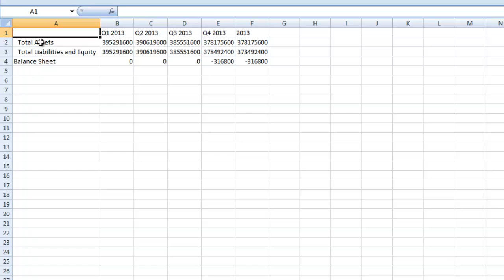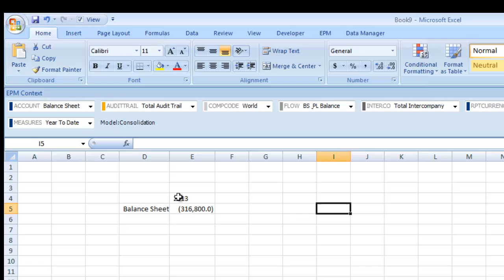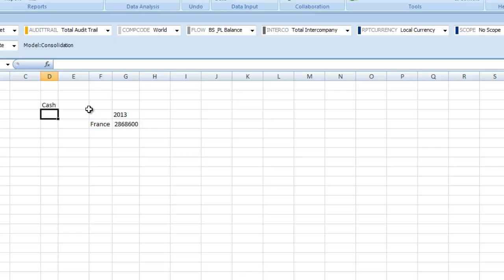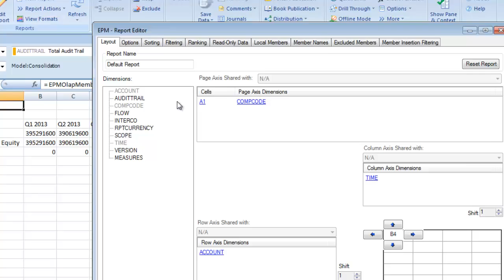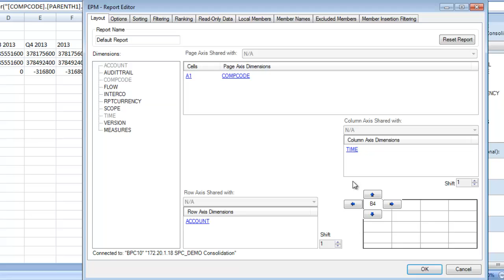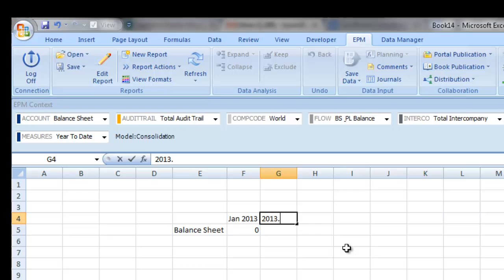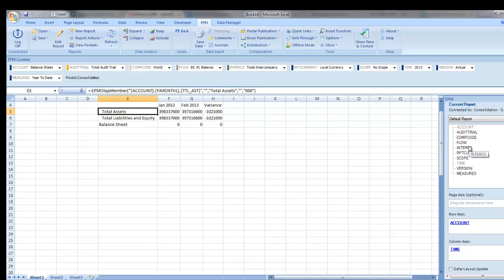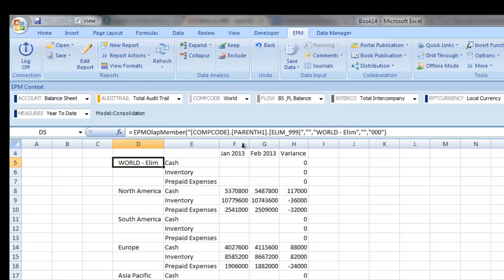How SAP BPC 10.0 Users Can Easily Create Powerful Ad Hoc Reports Using the EPM Report Action Pane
With the release of SAP BPC 10.0, users can now more easily get at the information they need through dynamic ad hoc reports.  We've created this 8-minute video so you can see for yourself.

The video shows the screen of our computer as we demonstrate the dynamic intelligence SAP built into BPC reports.

From this video, you'll learn how to:

• More easily create powerful reports in SAP BPC 10.0 following step-by-step, visual demonstrations
• Drill down to more detailed information illustrated through various examples
• Use report options and features to better manipulate SAP BPC reports
• Drag dimensions from the EPM report action pane and select only certain accounts
• Navigate SAP BPC reports using various navigation options